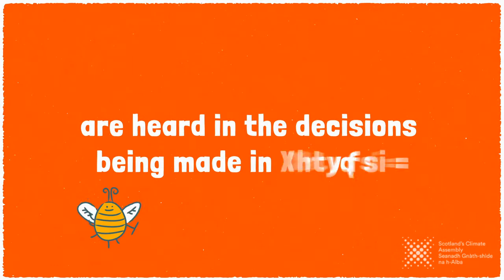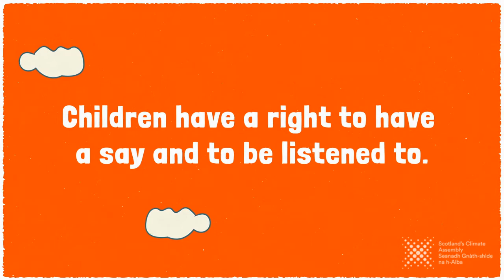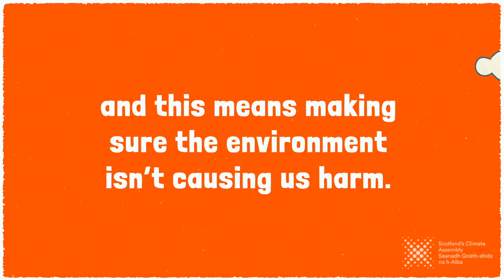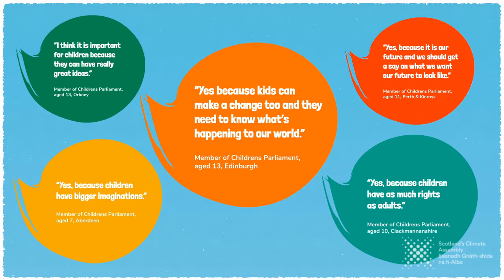Film 1 | Children's Parliament Investigates Climate Change | Scotland's Climate Assembly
It’s important that children from across Scotland are involved in the Climate Assembly. The Children's Parliament has brought together 100 children from across Scotland to find out what children already know and think about climate change.